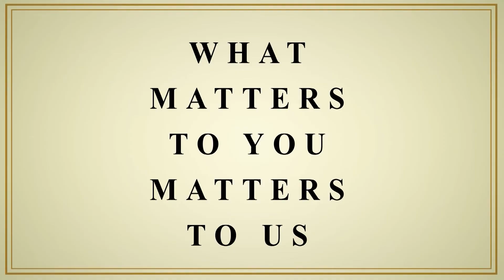Sloan Law Firm: What Matters to You Matters to Us: Swim with Gina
The Sloan Law Firm are happy to honor Swim with Gina, work to promote water safety and prevent drowning. Learn more about the excellent work they are doing for our community